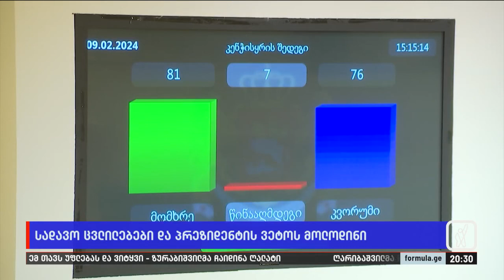სადავო ცვლილებები და პრეზიდენტის ვეტოს მოლოდინი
▪️ დაადებს თუ არა პრეზიდენტი ვეტოს საარჩევნო კოდექსში შესატან ცვლილებებს? — პროექტის შეჩერებას „საერთაშორისო გამჭვირვალობა“ ითხოვს